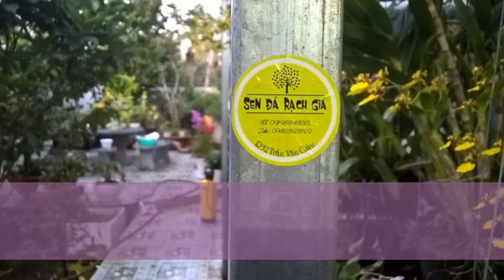Đi mua chậu sen đá ở Rạch Giá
Cây sen đá là loài rất dễ sống, không đòi hỏi được chăm sóc thường xuyên, mang ý nghĩa về một tình yêu bền chặt, trọn đời, vĩnh cửu. Cây là lựa chọn lý tưởng để trưng bày trên bàn làm việc, ngoài ban công hay bếp.